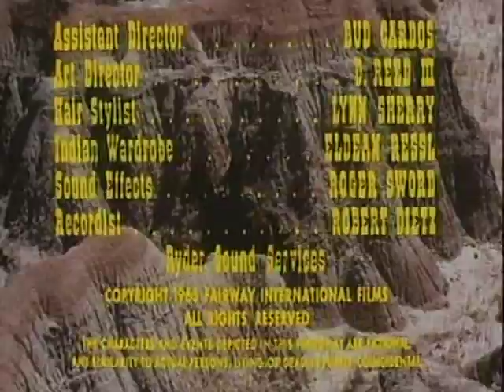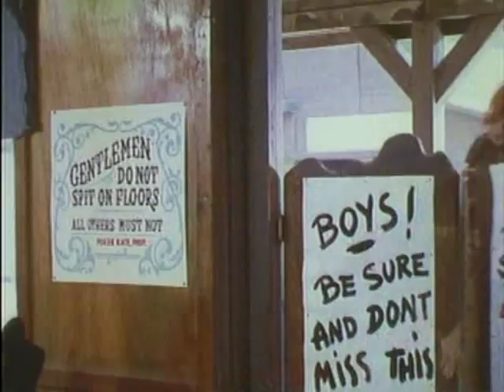Deadwood 76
A young drifter is mistaken for Billy the Kid and the consequences prove deadly..Set in 1876.